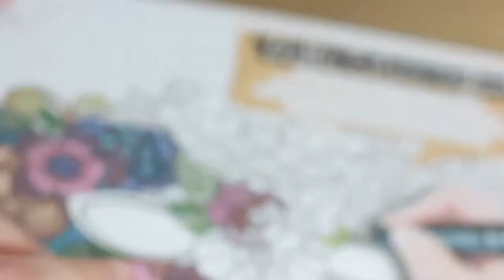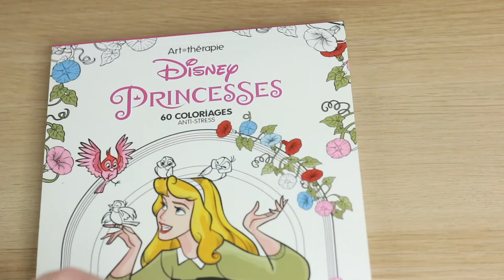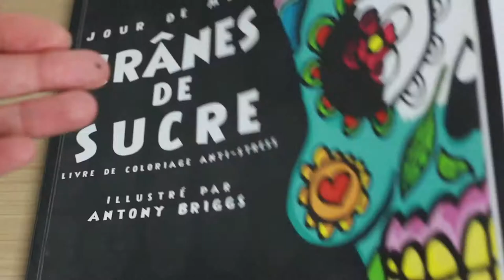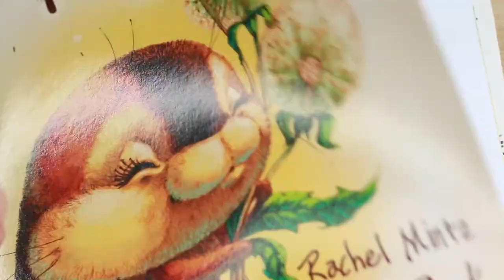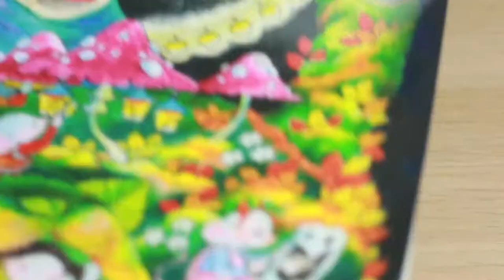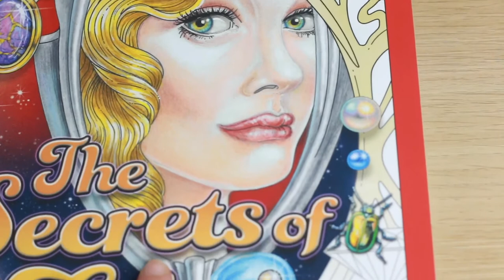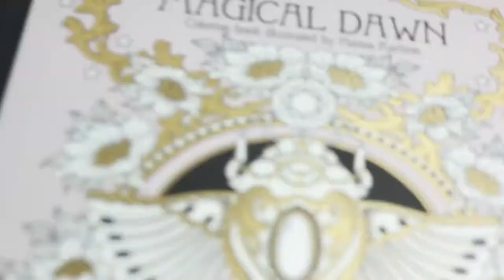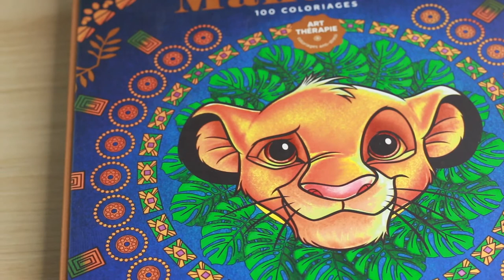Mes livres de coloriages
Aujourd'hui dans cette vidéo, je vous montre tous mes livres de colos!